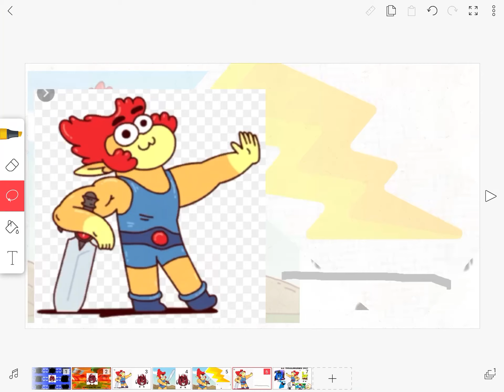Lion o defeats volume 1 / 9 gorefenetre666